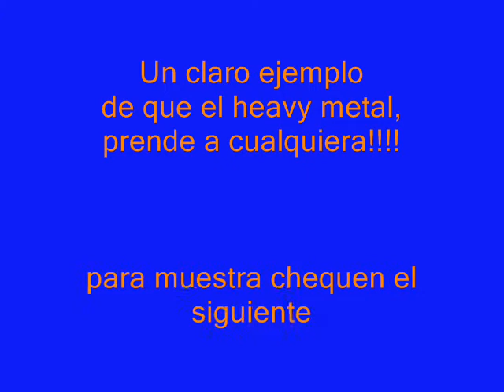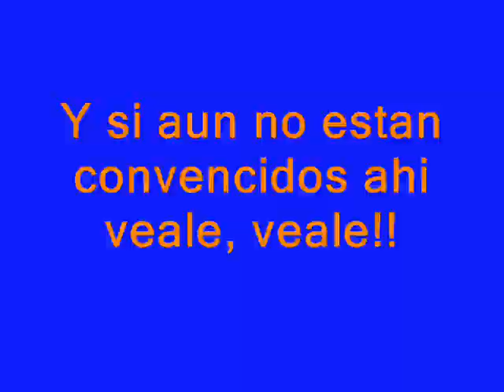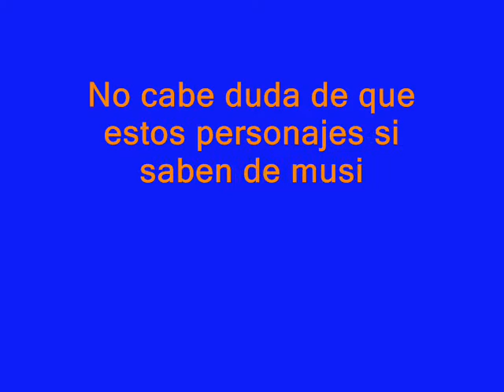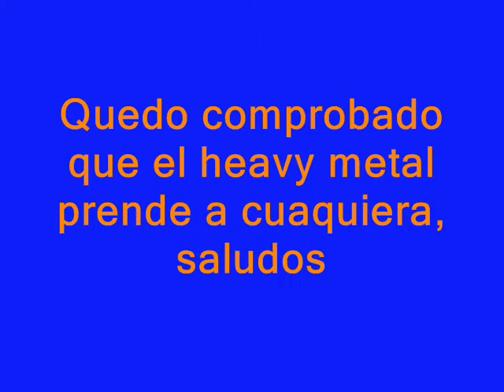Aves rockeando con albatrhoz!!!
Un vídeo extraído de otros videitos que me encontre por youtube, adicionado con unas rolitas de albatrhoz, espero les guste